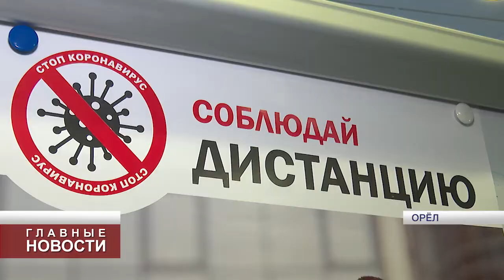Сбербанк продолжает работу в условиях пандемии